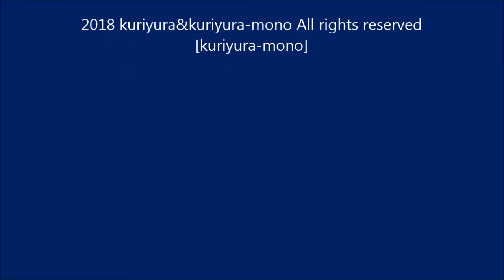Start⇔End / kuriyura-mono@white space lab